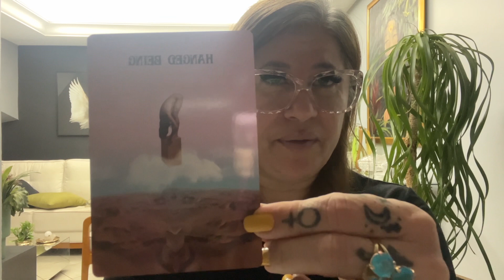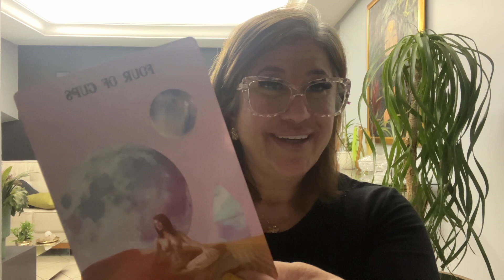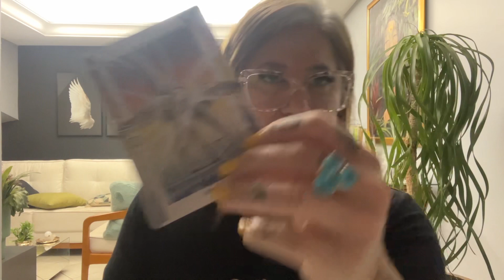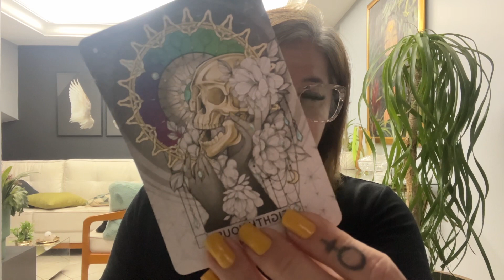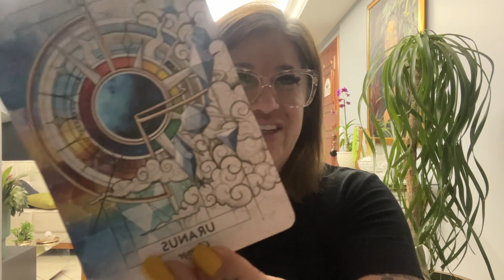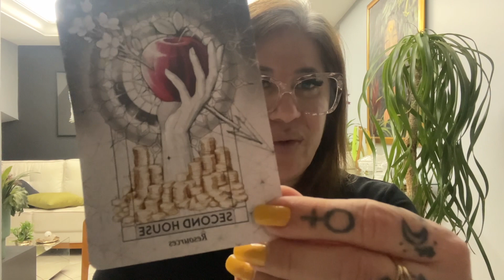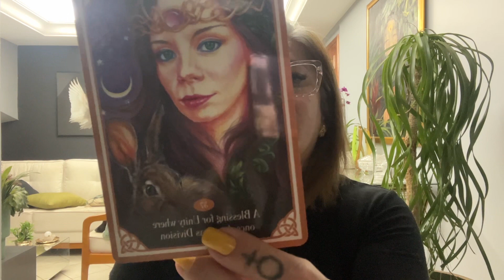CAPRICÓRNIO SETEMBRO/22 MAIS PAIXÃO E MOVIMENTO PARA A SUA VIDA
Previsões diárias no meu Canal Trips da Bruxa Tarot e Espiritualidade👇 link abaixo:

Grupo mensal de Mentoria Espiritual com Terapias Quânticas e Rituais ciclo de setembro22

Agenda das Previsões para os Signos :
Segunda-feira  - Câncer
Terça-feira - Áries e Escorpião
Quarta-feira - Gêmeos e Virgem
Quinta-feira - Sagitário e Peixes
Sexta-feira - Touro e Libra
Sábado - Capricórnio e Aquário
Domingo - Leão

Leituras de Tarot semanais e mensais